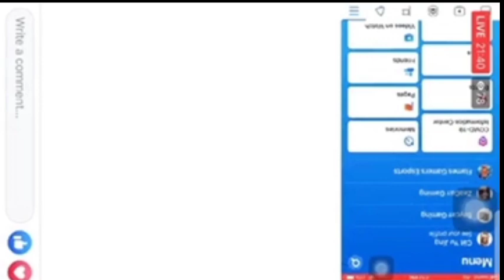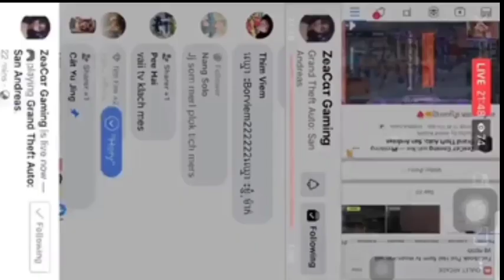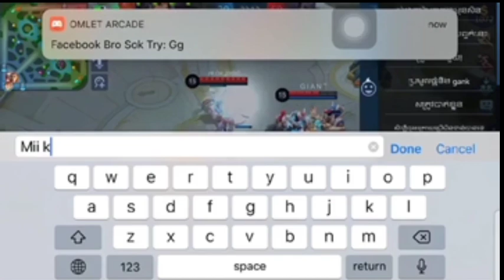មកមើលស្រីស្អាតលេង|| Mobile Legends || សប្បាយសើចខប់ៗ😂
🔴 Welcom To MyChannel
សួស្ដីបងប្អូនទាំងអស់គ្នាវិលមកជួបគ្នាជាវីដេអូប្លែកៗដើម្បីបងប្អូនបានសប្បាយ...

💥 Game
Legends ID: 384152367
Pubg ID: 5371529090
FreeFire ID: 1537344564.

🔴ខ្ញុំបាទឈ្មោះ គួច ភាព
 🔵ស្រុកនៅ កំពង់ធំ
  🔴បច្ចុប្បន្ននៅ ភ្នំពេញ